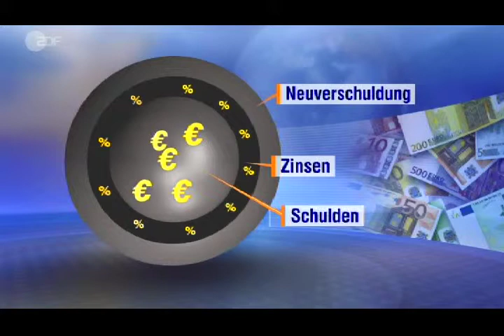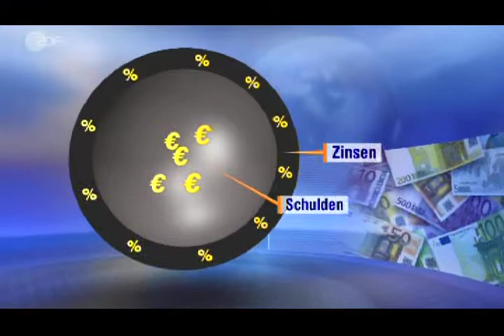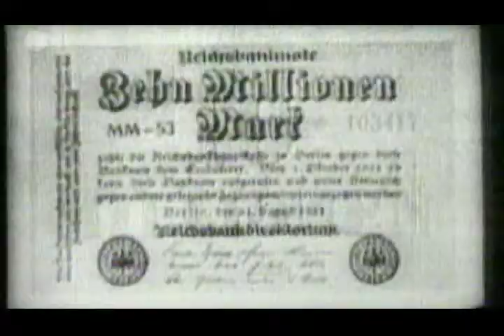Staatsbankrotte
Kann ein Staat Bankrott gehen?
Die Urheberrechte liegen beim heute-journal des ZDF.